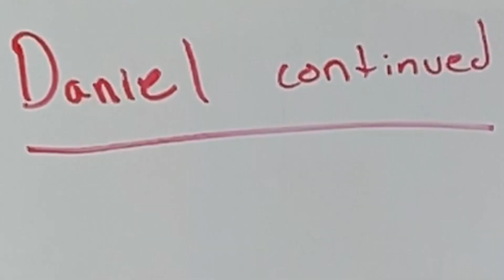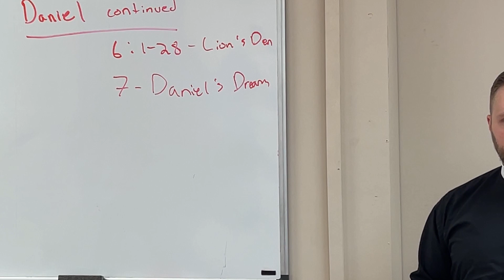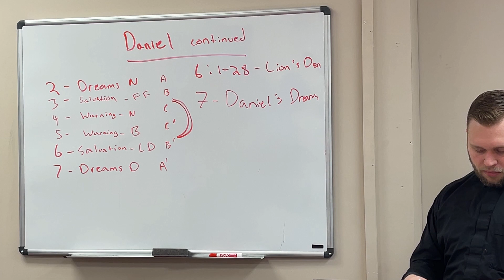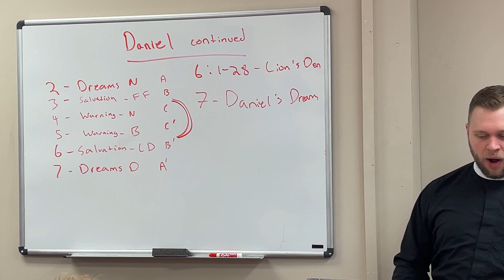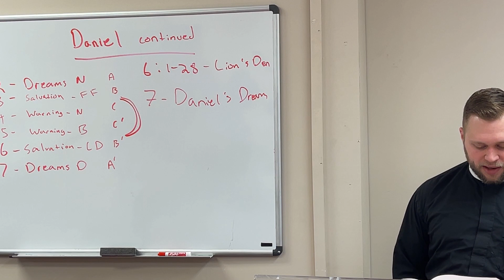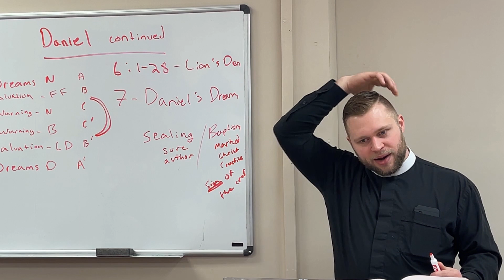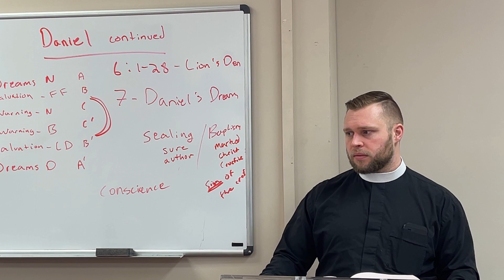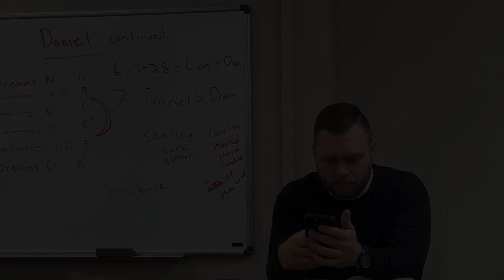SS 3 17 2024 Daniel Part 4 Pastor Meyers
Daniel 6 Part 4 - The Lions Den